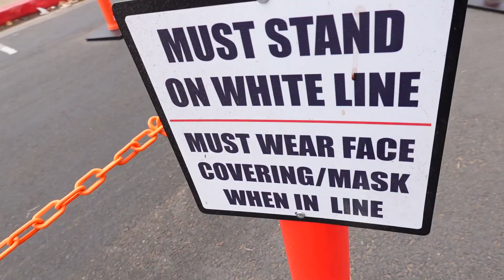The return to Frank n sons full video coming soon